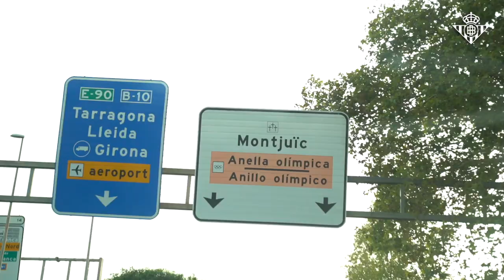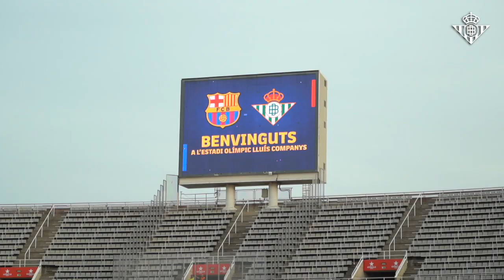BEHIND THE SCENES | FC Barcelona - Real Betis | REAL BETIS BALOMPIÉ ⚽💚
Esto fue todo lo que captaron nuestras cámaras durante el partido FC Barcelona - Real Betis de la jornada 5 de LaLiga.